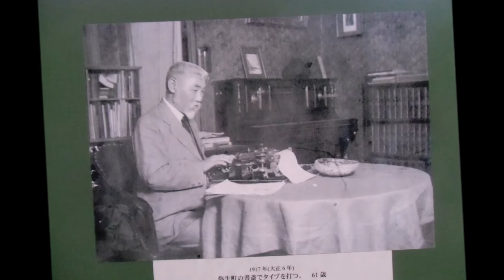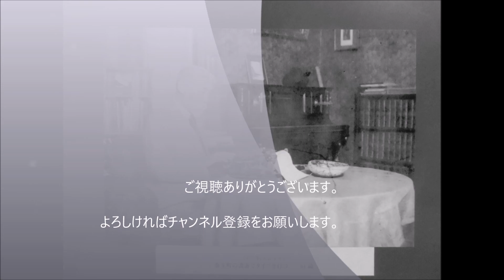田中舘愛橘博士の逸話 ＃３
前回に引き続き田中舘愛橘博士の逸話を紹介します。本当に魅力的な人物でした。いつかどこかで愛橘博士を語りましょう。